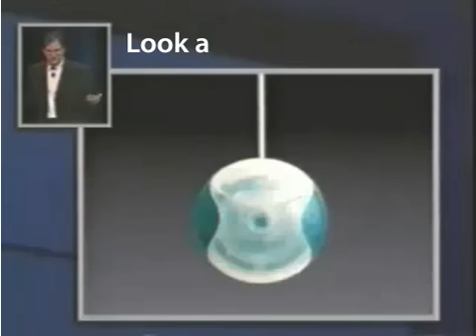The Funniest Thing Steve Jobs Ever Said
Don't let anyone tell you Steve Jobs doesn't have a sense of humor  after all, he did found his company on April 1st.